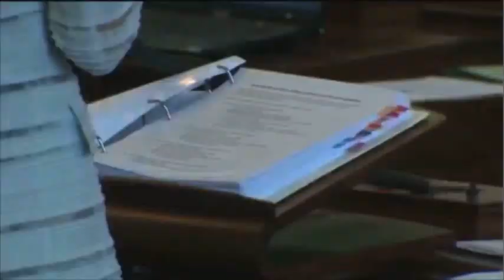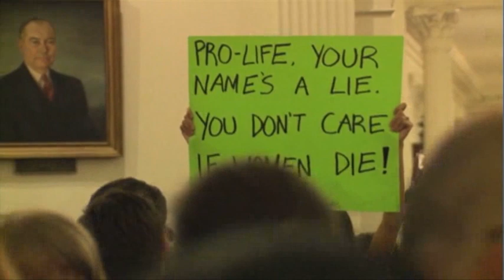Chaos and Filibuster Kills Texas Abortion Bill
Texas State Sen. Wendy Davis' marathon filibuster together with hundreds of jeering protesters helped scuttle passage of one of the toughest abortion measures in the country. (June 26)